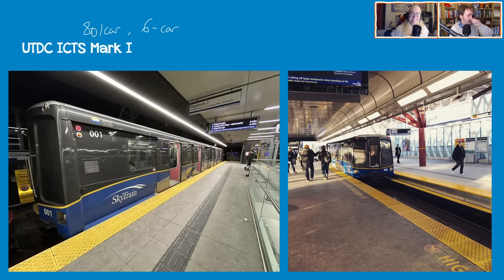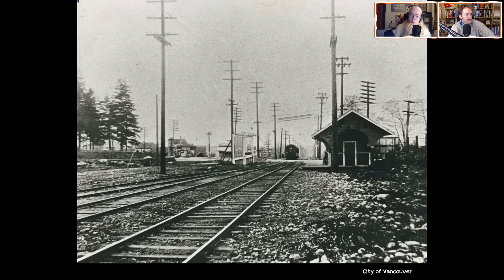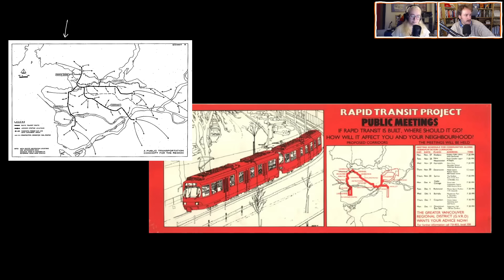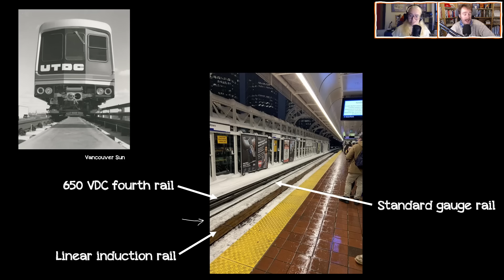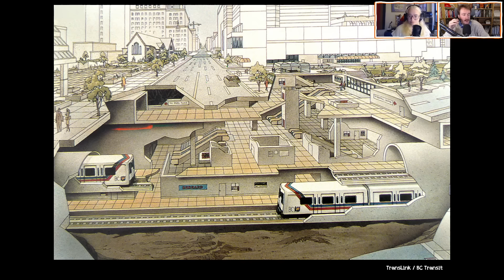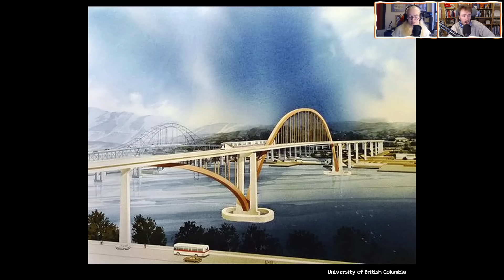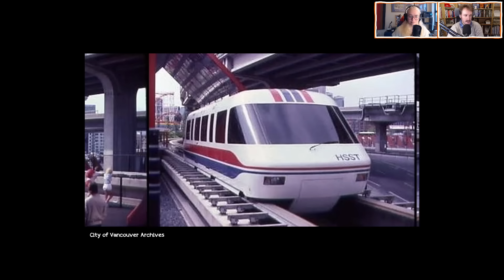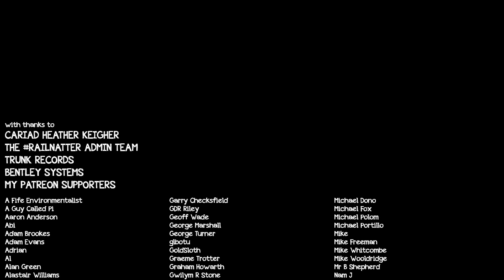Railnatter | Episode 239: Vancouver's SkyTrain and what we can learn from it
I'm delighted to say we're joined this week by genuine Vancouverite Cariad Heather Keigher, who takes us on a tour of the SkyTrain and the messy history that created it. Don't worry though - it's actually very good!

We chart the fall of the interurbans and the rise of this not-a-gadgetbahn system as it grew across the city, and consider what's next in store for Vancouver. There's a lot for us to learn, positive and negative, and it's all wrapped up in this week's episode.

Enjoyed this?